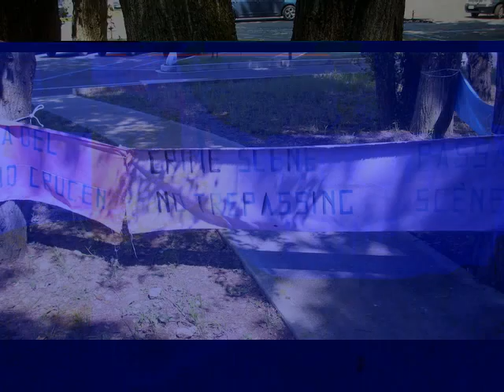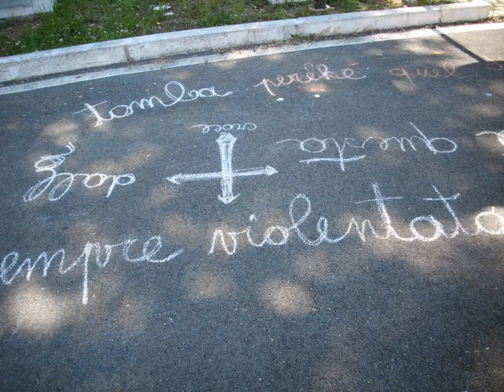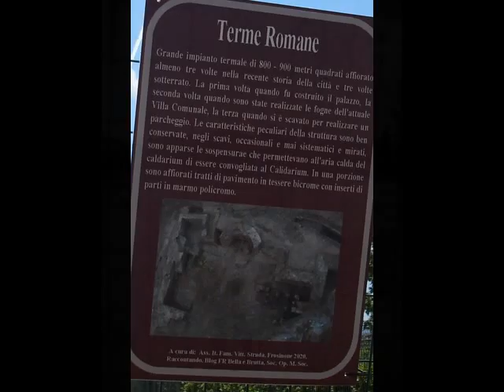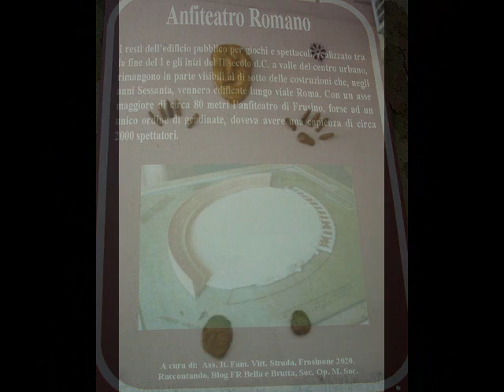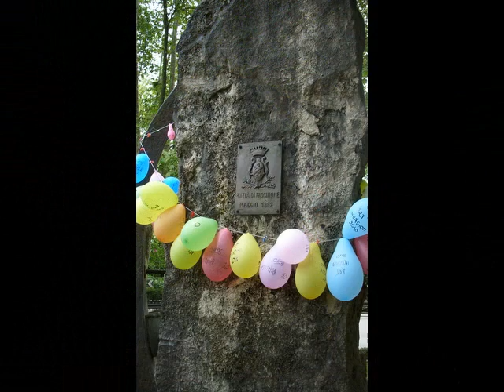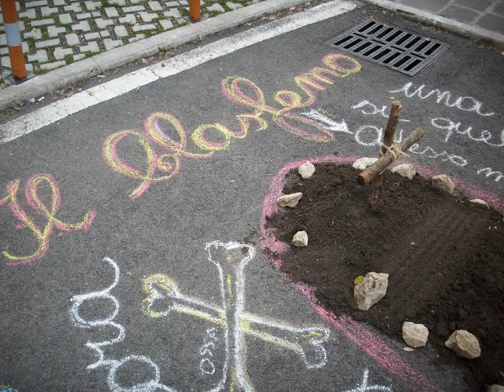Grido dei reperti sepolti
I reperti archeologici sepolti dal cemento riemergono grazie alle insallazioni degli artisti dellassociazione nostra signora Art . Li dove la storia è stata sepolta sono sorte delle performance artistiche. Noi abbiamo voluto dare voce a ciò che tenta di riemergre dallasfatlo. Il grido della cantante svedese di origine finlandese nonchè napolatana  verace acquisita, Auli Kokko esprime bene lurlo di liberazione reso ancora più lancinante da Daniele Sepe.

Dal CD una Bada di Pezzenti, il brano è canto di Zolfara.

Auli Kokko  voce e percussioni,  Daniele Sepe Sax Tenore, Livio Minafra  Fender  Rodhes,  Dario Franco Basso elettrico, Lello di  Faenza, batteria,  Giancaralo Perna  Chitarra elettrica .

Auli Kokko  voce e percussioni,  Daniele Sepe Sax Tenore, Livio Minafra - Rodhes,  Dario Franco Basso elettrico, Lello di  Faenza, batteria,  Giancaralo Perna  Chitarra elettrica.